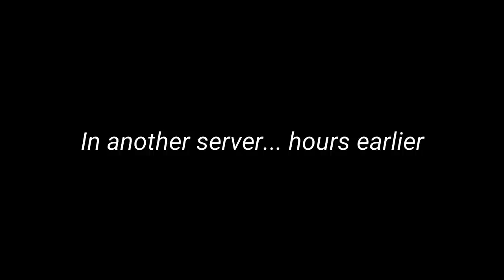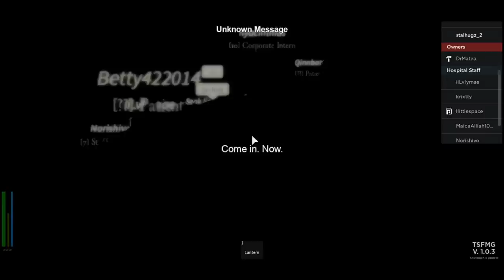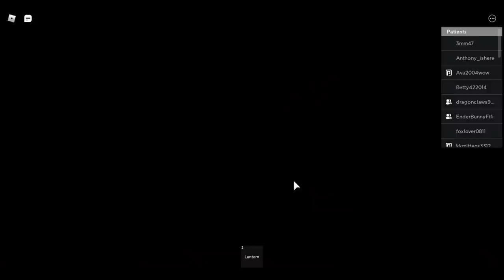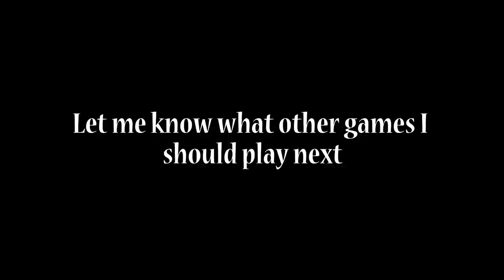The Most Creepiest Hospital... Freud's Psychomatic Clinic (Part 2)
Part 2: You are watching

Tips:
So, there are 2 different types of illnesses in this game which is Identity disorders and hallucinations. At 7pm once you've had enough blackouts you'll turn into a monster. There are 2 different types of monsters, one which is tall and blue and one which is very tall and green with a red hand on it. There are a few different coloured vitamins, which is red and white. Some of the vitamins will help you get better, but i'm not exactly sure which does what.

Theories:
My theories are that Matt, the doctor is secretly a leader of some cult, or he comes from another world and sacrifices people who get in his way. And perhaps he is some demon, who lives in some underworld. The nurses are maybe possessed or hypnotized by Matt in order to work for him. They purposely give us patients expired vitamins, to make us turn into these monsters so that they could run tests and experiments and maybe make an army out of the monsters.

Let me know if you would like a part 3 because I really like this game!
Also let me know what your theories on this game are I would love to hear them!